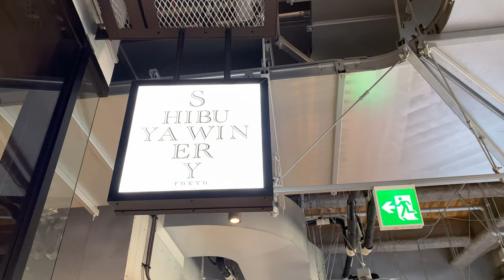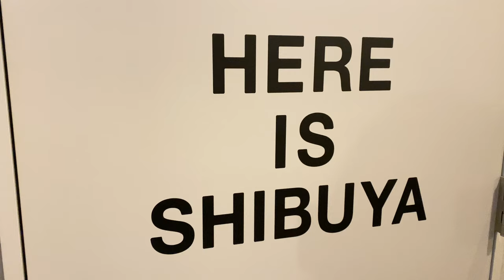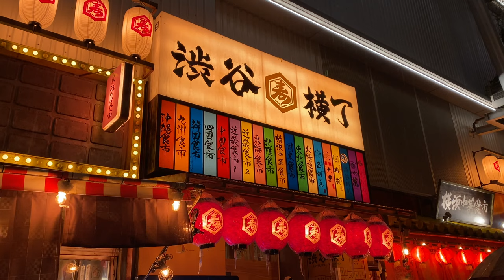Miyashita Park | Shopping, cafe and restaurants in Shibuya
I went to Miyashita Park with my friend Mash!